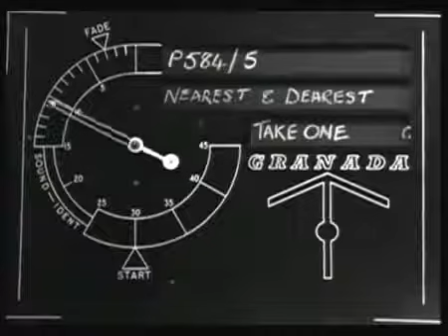Nearest And Dearest. S01, E03. The Danger List.